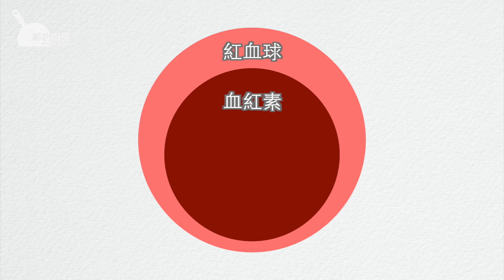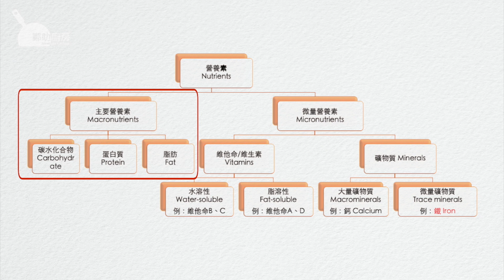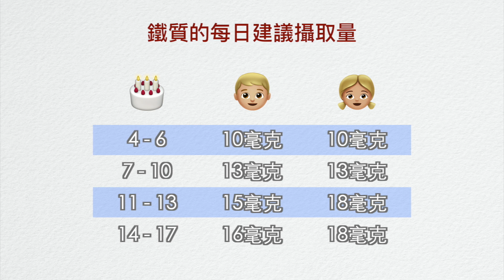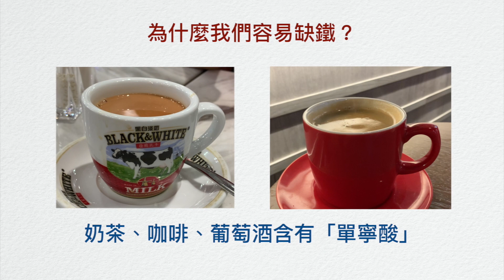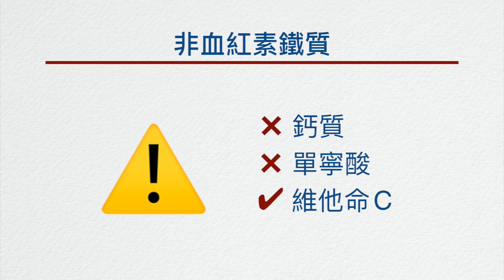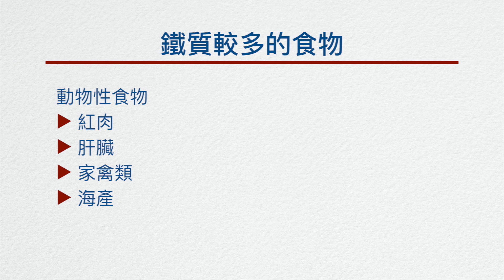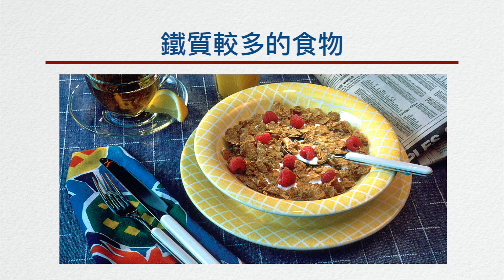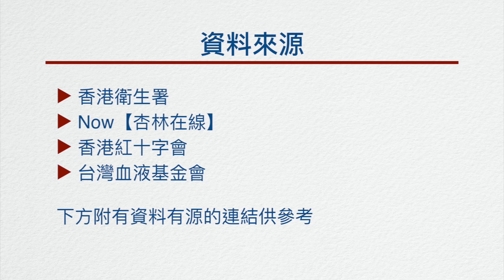為什麼我們容易缺鐵？【補鐵系列】介紹鐵質 [I001]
為什麼有「補鐵系列」？
為什麼鐵質那麼重要？
要攝取多少鐵質才足夠？
為什麼我們容易缺鐵？
鐵質的特性
鐵質較多的食物
總結

資料來源
►香港衛生署
►Overview of Food Fortification in the United States and Canada

Why “iron replenishment" series?
Why is iron so important?
How much iron do we need to take in?
Why do we suffer from iron deficiency easily?
The characteristics of iron
Iron-rich food
Conclusion